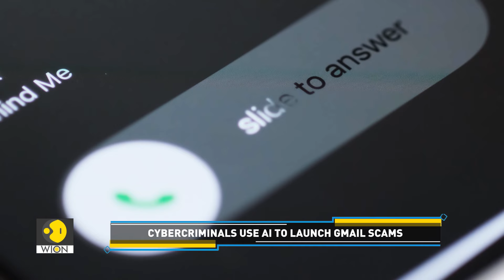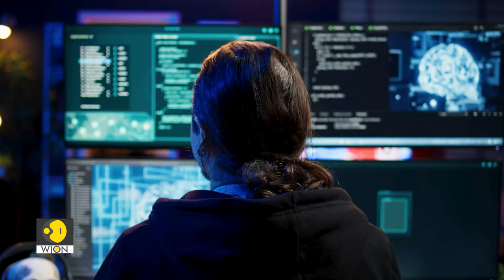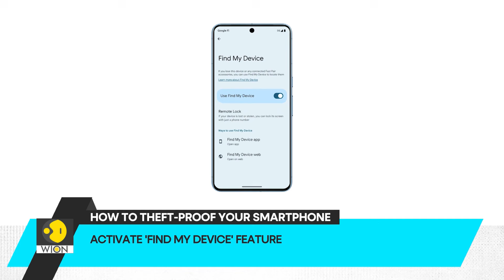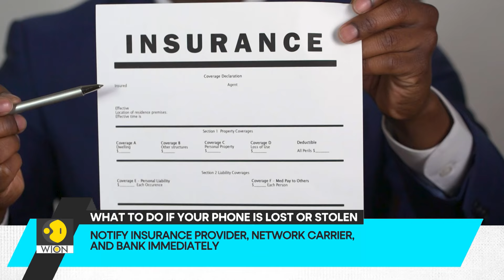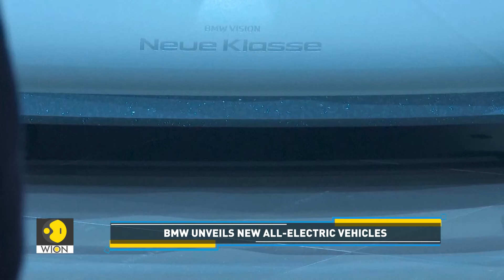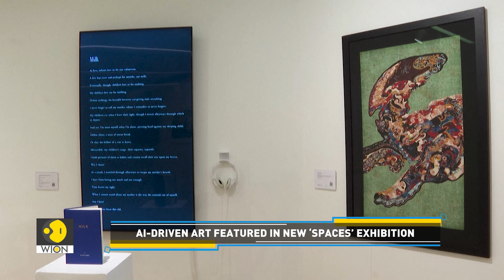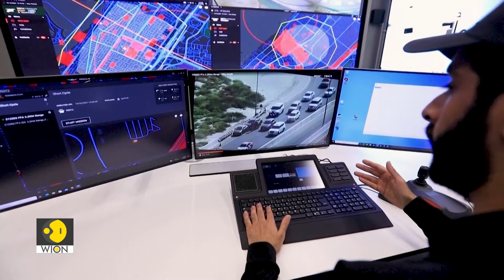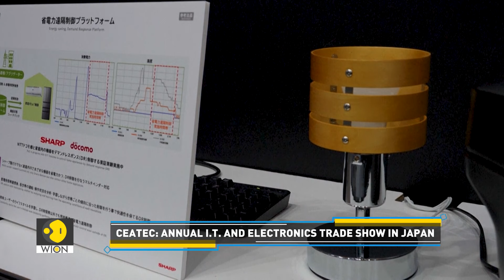AI Gmail Scam, Steps To Follow If Phone Is Lost, And More | Tech It Out: ​EP 182 | Full Show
This week, we discuss a scam targeting Gmail users. We also provide advice on what to do if you lose your phone and highlight the high-tech electric vehicles at the Paris Motor Show 2024.